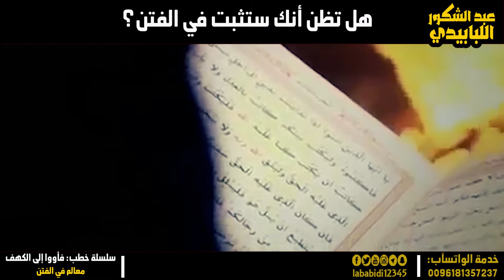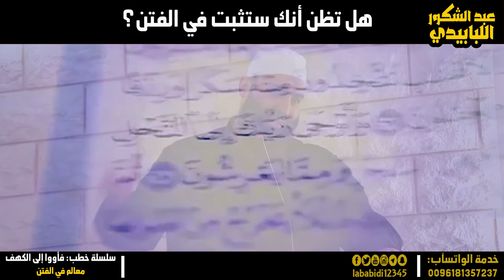هل تظن أننك ستثبت في الفتن ؟ || عبد الشكور اللبابيدي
يَا أَيُّهَا النَّاسُ إِنِّي قَدْ تَرَكْتُ فِيكُمْ مَا إِنِ اعْتَصَمْتُمْ بِهِ فَلَنْ تَضِلُّوا أَبَدًا كِتَابَ اللَّهِ وَسُنَّةَ نَبِيِّهِ صَلَّى اللهُ عَلَيْهِ وَسَلَّمَ
|| عبد الشكور اللبابيدي
كتاب الله - العفاسي
حسابي على السناب شات @lababidi12345
لمشاهدة المزيد من المقاطع الدعوية للشيخ عبد_الشكور_اللبابيدي يرجى الاشتراك في
6) جديد خدمة الواتسآب 2018 : 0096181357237